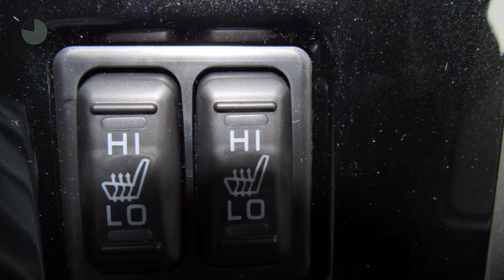Mitsubishi Outlander Connect Pro CVT | 2 Gratis vliegtickets! | Automaat